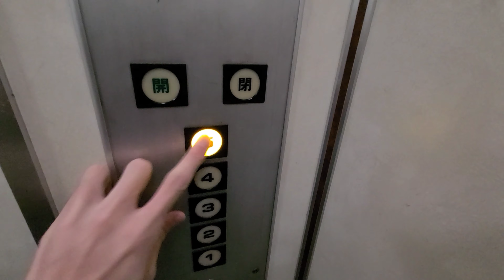【更新機にみせかけて…】舞鶴市某ビルのエレベーター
一見更新機と思わせるような乗り場ですが、中に入ると未更新というよりも、簡易更新されたインペリアルが存在しています。このような乗り場だけ更新なのは、非常に珍しく尚且つ簡易更新されているのは非常に珍しいです。
機種:ロイヤルスーパーダイン・インペリアル
用途:乗用
定員:6名
積載:450kg
車椅子操作盤:×
アナウンス:×
チャイム:×
ブザー:×
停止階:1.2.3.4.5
設置数:1